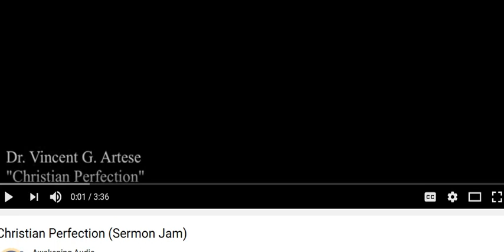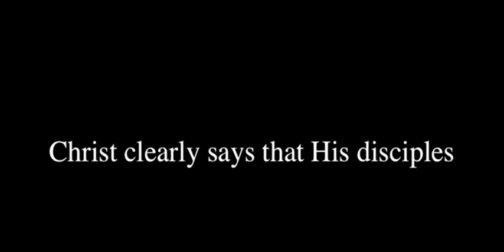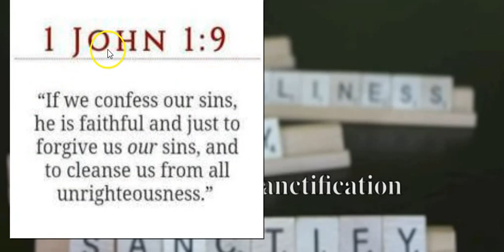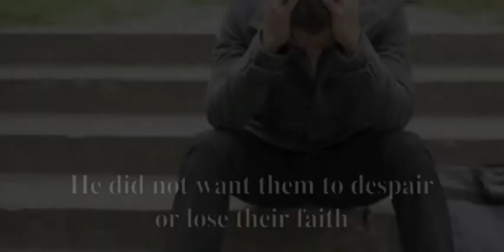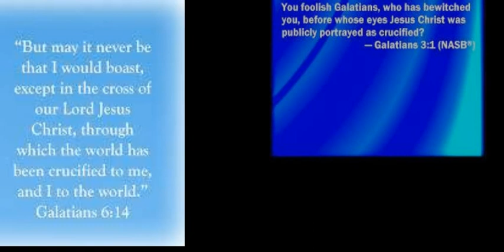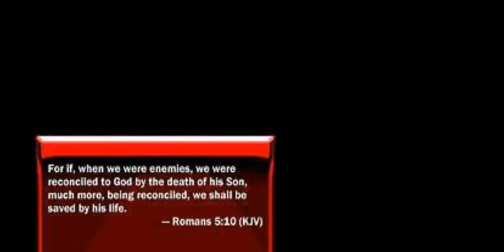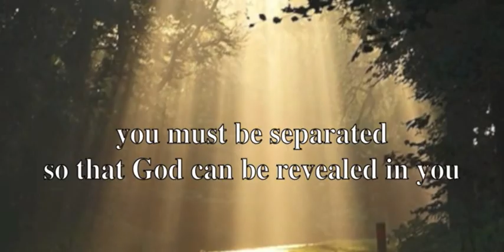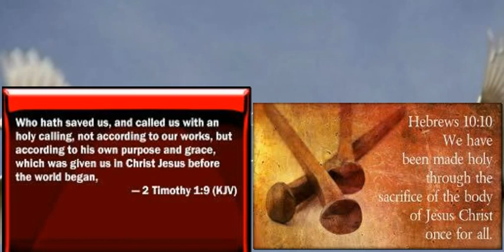Gospel examination/Denying the work of the cross...